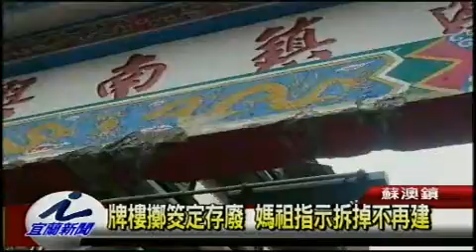牌樓擲茭定存廢 媽祖指示拆掉不再建